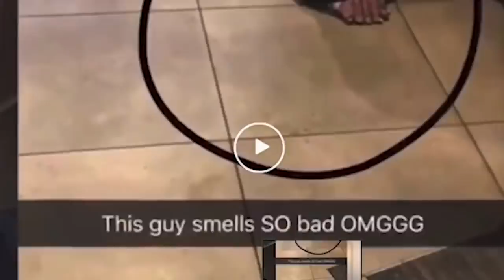Entitled Rich Girl Harasses Homeless Man For Clout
when will it all end?

-Lizt Rodríguez
Darth Malgus
Mandie Jones
Drake Cullinan
Jaul Cat
Itsyallboilagos
Stratorii
Government Pasta
Kaitlin Deanne
Jessica
ZombieFox
RedRacc
TheRantMan42
Charlie koby Sheen
Controle
EvAlex
Idoobbberz _TV
DanK
Blakepin
Fabricio Sebastián
RyZeN 2077
sup_boyz42O
onedank boi daniel
Harley Quinzel
06
Ren Amarusu
AndyClips
Ｓｔａｒ Ｄｕｓｔ
FeliriousS
tawny
ZABRAZOO GAMING
KodieTheAussieAlastorFanBrony
Knxight :O
B0ngs illa
Joy Hester
Roxazaloah
Marchbaby
ShadyDroski
Jose Toledo
MAF Gaming
Drunk Serenity
Tuna
Blootooth
Masons Journey Living
Flat Neko
Slipknot Maggot
ZombieLand_DoubleTap
Dalegas 818
Pickle Mann
IOoze Mayonnaise
ur upset
herbert hoover
Mark _
Orphansoup
Silver
Nerd
Evan Trevino
thereal xavsters
Big Brother Di
Lil Peepee
Knox Lionheart
Samuel Po
Jolly Rancher Elephant
𝑀𝒶𝓃𝒹𝓎𝓈-𝑅𝒶𝒾𝓃
🌈RoxNB🌈
Fireeagle9 on insta
Jøsh
rishi sinha
Shaheer
adriidriii
my ppsohard 2004
gustavo t
8bit Ajax
paragosugar
IRS Man
lukieboy 222
Marciano Summers
Trenna Percy
Comrade stalin
Rxdiancy
Fountain Lion
Thatiana Got the Glockiana
Reclaimer
Axel Rouze Bonghanoy
Maddie Choco
Taxable DJ
Carlos Aguilar
Alexander Hamilton
EclipsePlaysGames
Bryan Garrett
Vinacent Kenjiro
Sak
Anthony Sanson
Zero Two
Sir Snipington
J-The SunRise
Punadian Prime
Mobaraka
Shinaboyo
Diamondhat
Past Life
Lobster wins
Loser
Zero Remnant
Zedric The Motivated
Memes
Dominic Jones
Funny Fudge
Chamiii Ponce
bonca
Wavy Senpai
AsHizo •
The Potato of Gods and Kings
Lol Troll
Eduardo Tepox
LuckyBlox
scrappydoofan
Jose Rodriguez
Lady Bunny
CBass
Franymanz
T-Matchless Mystic
Stephie162
who took my crocs
Gamerrex 001
EJbingus REACTIONS
Hexord
Zero Remnant
DJ Falco
Aryan Tyagi
Mr. Snubblez
Bryan L.
Sylphmoon
CHEESY ISAAC
arthur Morgan
Ismaiel Hamoud
Jeffrey
JustFrenzy
Datalik
Vaporix
Buzymask
lederpear
Happy 421 Homie
Elena Amata
Sui
Jose Villarroel19
Undefined111
Shinaboyo
Ayre Oculus
oli oppar
Maddie Choco
Marisa Bassin
Datalik
Heidi Lucero
Hawaii's Mercenary
CheetoHead
DUALITY
Adrian Navar
Sentanheard
kiro
Seven of the D3d
max mad
Schnee 01 Viper
Nick Milner
Trenna Percy
Shorty
Aqua Samurai
Chaeeng
Blanche Vachon
Szy
Zero To Wolf
McHope
Azura 182
knife physics
Raptor F-777
colbey towner
Lil rosa
krista grossmann
brug i jd
melodicwavy
AttractiveCat
CarmenRider